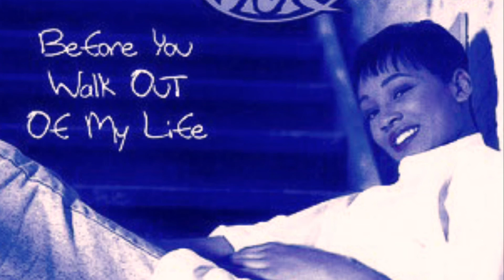Monica - Before you walk out My Life Slowed DJ MoneyRise